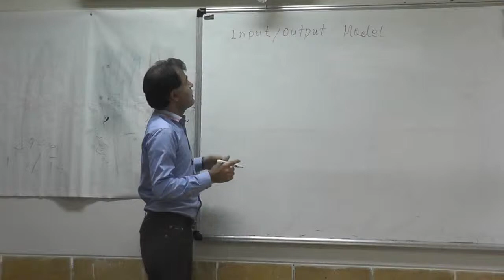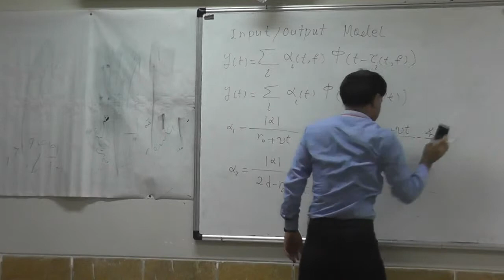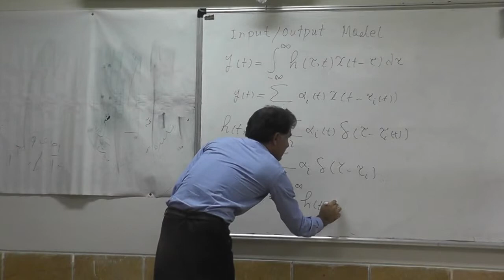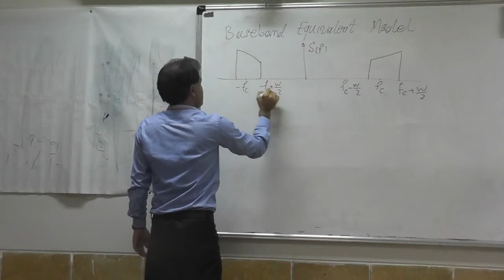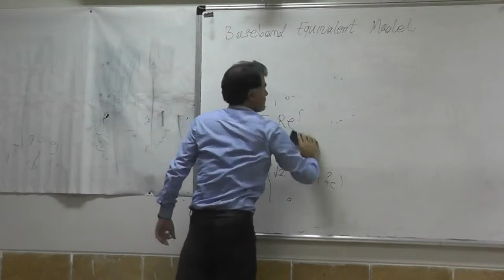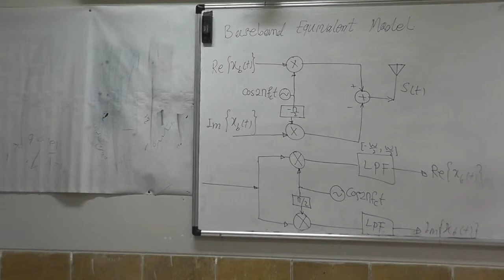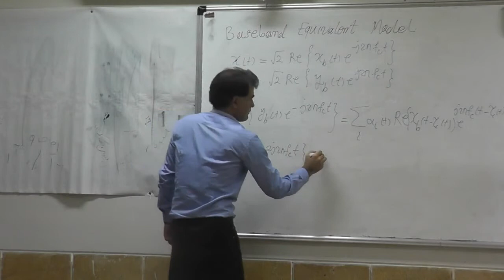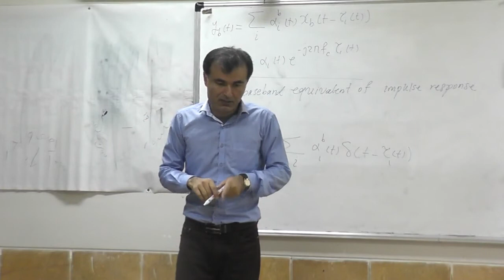Wireless Communication-Lecture 2 (Wireless Channel-Continuous Input/output Model)